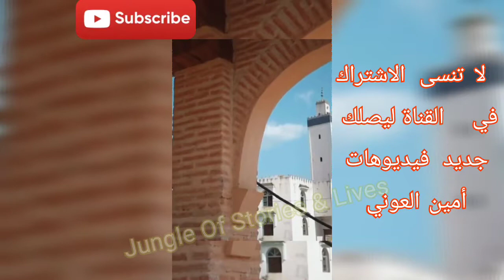أمين العوني - مشيت ندير لقاح كورونا 💉 متيقوش فالمظاهر فالانستغرام 🔴 ذكرى معركة وادي المخازن 🇲🇦⚔️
🔴 تابعنا على حساباتنا على الفيسبوك و الانستغرام عبر الروابط
👈🏻 يمكنك متابعة حساب الانستغرام و قناة اليوتيوب لأمين العوني عبر الراوبط
Vaccin_Covid-19
🔴 شاهد أيضا 10 فيديوهات على قناتنا حتما ستعجبك

01 - غيثة عصفور تقلد أنواع النساء في رمضان 😂 ها باش كنفطر و ها علاش كنترمضن 🙄😍😂 Ghita Asfour imitation
03 - الهربة مع الزبير 😂 جاب ليهم الديسير و ندمهم عليه 😂😂 كلاش مع الكسال ديال الحمام 🔥😂 هرمون السعادة 😍
04 - لأول مرة حفر بئر سيستفيد منه أكثر من 5000 مغربي في قرية نائية 😍 الفاعل الجمعوي جلال عويطة 🔥🇲🇦
05 - لكل من يعاني من الأرق هذا الفيديو لك ⚠️ كيفاش تنعس بزربة + حلم الموت ديال الضحك 😂 | Dr OubeidAllah
06 - ردوا بالكم من الفيلترز ديال انستغرام غادي اخرجوا عليكم! 😨 هدرة مهمة لازم تسمعيها من إحسان بنعلوش ⚠️
08 - الطنز ديال خبراء التنمية البشرية و التطوير الذاتي مع سيمو السدراتي 😂 | Simo Sedraty Coach Vidéo 💯
09 - درت الراسطا و ضراتني بزاف ☹️ الموت ديال الضحك و الهبال مع رشيد 😂😂 | Rachid Goudi Rasta ❤️
10 - دوزت أكفس نهار فحياتي عند الطبيبة ديال العينين 🙁 شوفو آش وقع لكوثر بامو | Kawtar Bamo Stories
11 - جولة في مدينة اسطنبول التركية الراقية 😍 و زيارة لأكبر مركز تجاري مع جهاد بنعلوش و أخيها ❤️